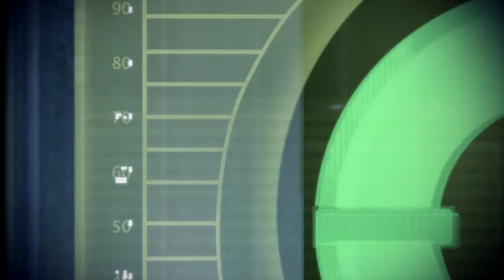Mass Effect 2 - [Renegade Adept] Lair Of The Shadow Broker: The Showdown Pt.66